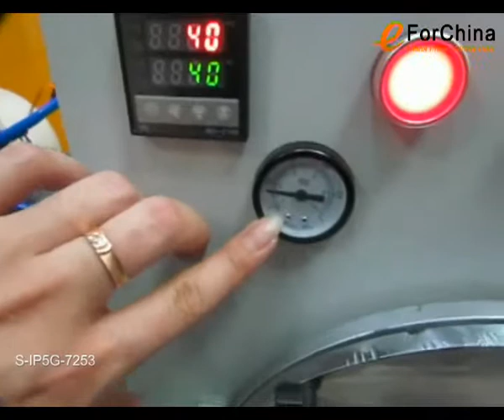High Pressure Mini Autoclave LCD Air Bubble Removing Machine for iPhone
1. The equipment heating up fast, precise temperature can be set to automatically control cylinder temperatures over 100 degrees Celsius, automatic over-temperature shutdown protection, safer!
2. Manual opening and pressure adjustable, automatic, manual pressurization and pressure relief, pressure over 8 kg auto exhaust, overpressure protection is more safety first!
3. Special steel lock nut production, durable! And can be replaced individually, without affecting the cylinder (other brands nut slip teeth tank must be replaced, otherwise unsafe)!
4. Cylinder with stainless steel pallets, cylinders never rust! Is a high-quality, safe, durable new bubble machine.